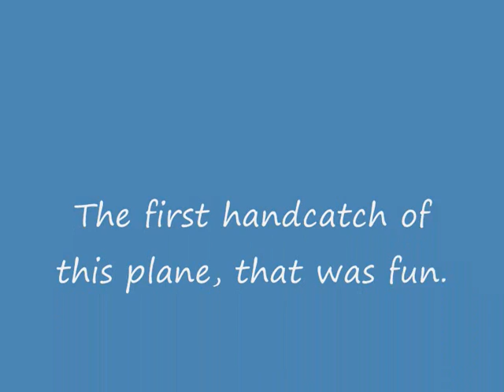Clouds Fly Byfjell.wmv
Flying the clouds fly in the mountains over bergen